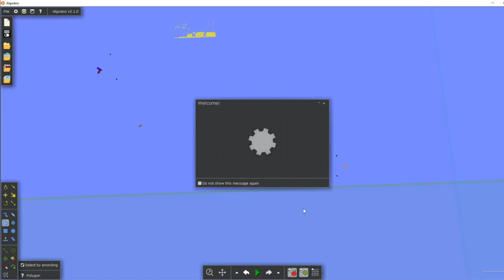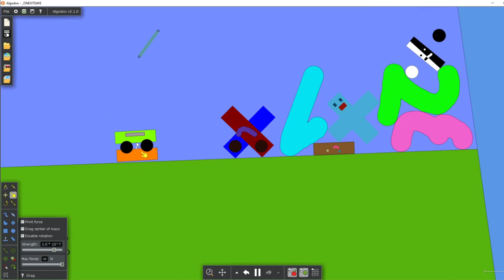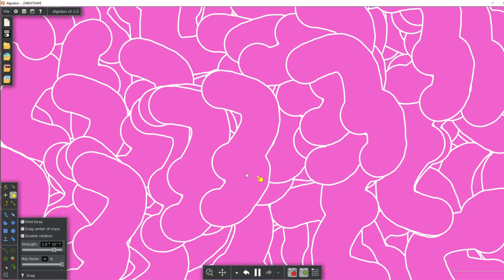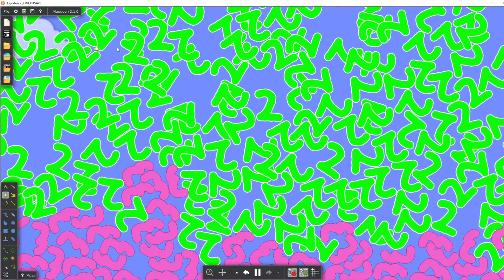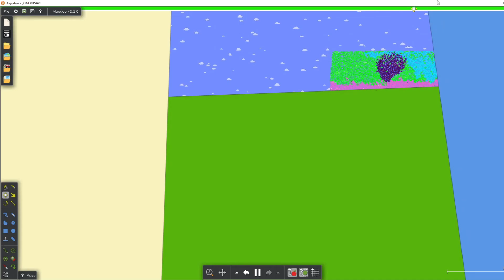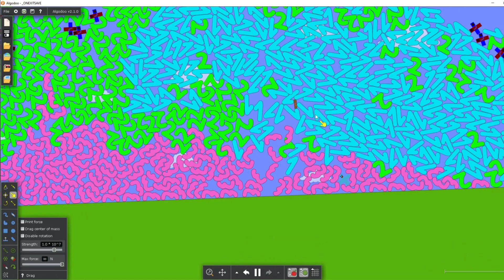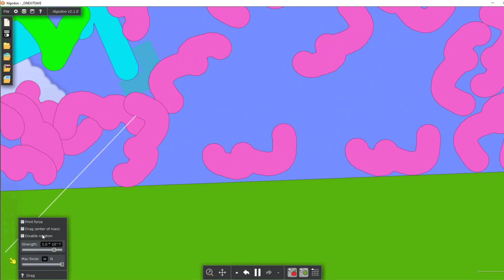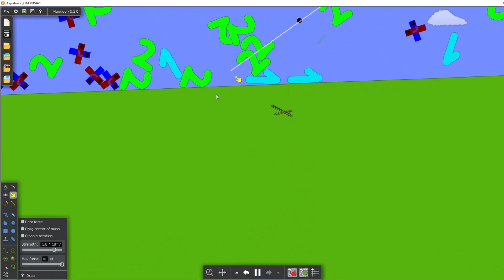Sketch play algodoo Math Signs PART 2 (Addition, Subtraction, Multiplication, Division, etc...)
Hi Guys! Design sketch by 3rd grader learning Algodoo v2.1.0 Math Signs (Addition, Subtraction, Multiplication, Division, equals, etc...)